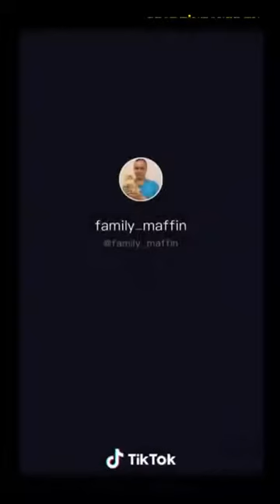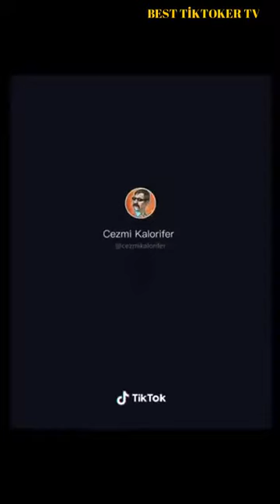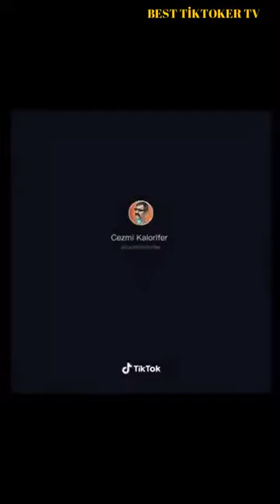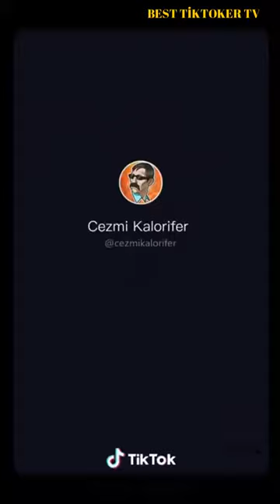Evcil Hayvanlarla TİKTOK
Sizin için evcil hayvan tik tok derlemesi yapmış bulunmaktayım.
İYİ SEYİRLER...
İstediğiniz video tarzları varsa yorumlarda belirtin.